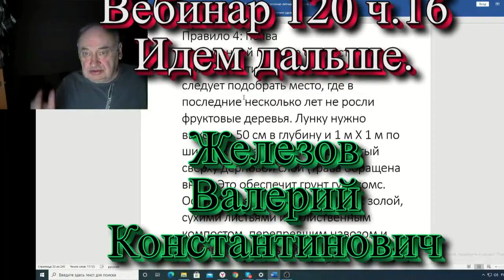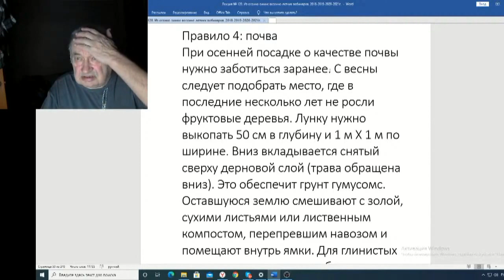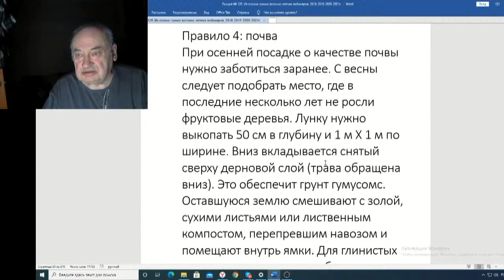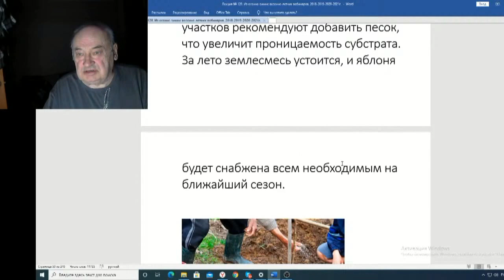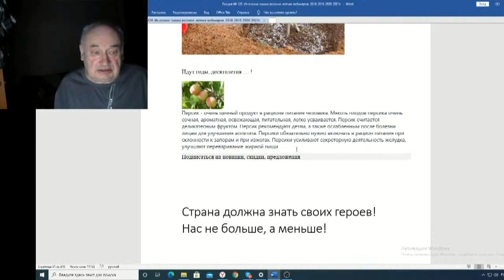Железов Валерий Вебинар 120 ч 16 Идем дальше